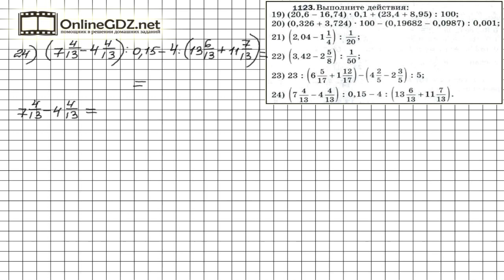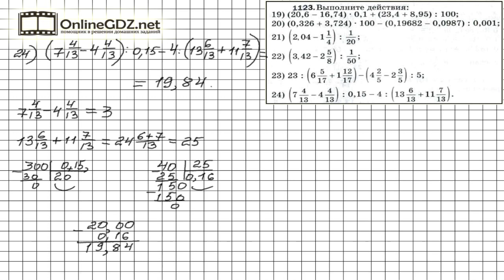Задание №1123 (19-24) - Математика 5 класс (Мерзляк А.Г., Полонский В.Б., Якир М.С)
Числовые выражения, данные в условии задания 1123 19) – 24) отличаются тем, что действия в них необходимо производить как над десятичными дробями, так и над дробными и смешанными числами. Предлагаем вам посмотреть наше видео с решением.